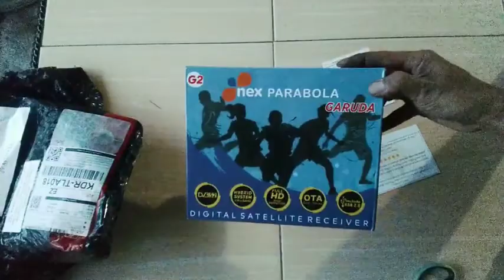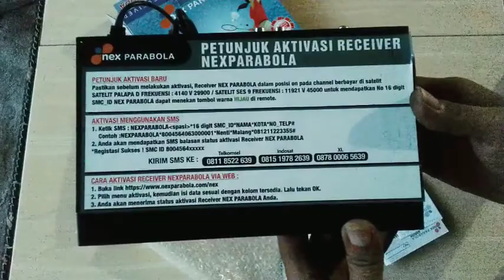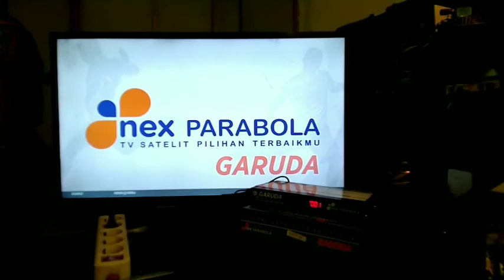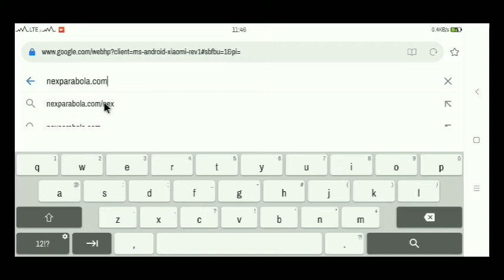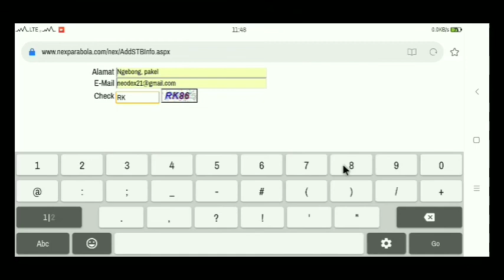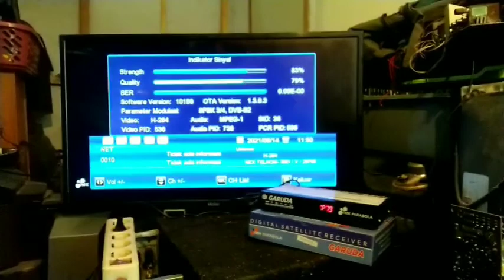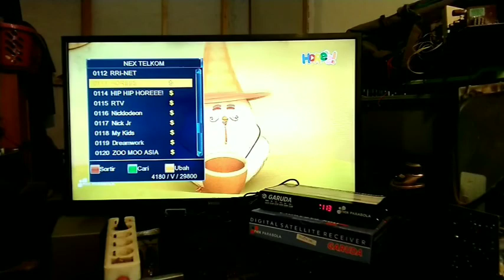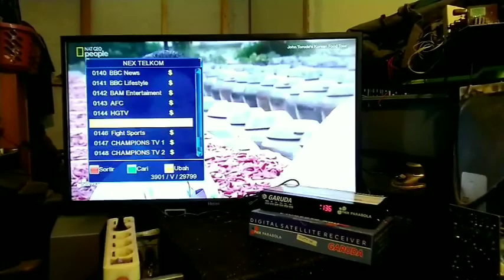UNBOXING - AKTIVASI NEX PARABOLA GARUDA G2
Pastikan sebelum melakukan aktivasi,
Receiver NEX PARABOLA dalam posisi ON pada channel berbayar di SATELIT PALAPA D
FREKUENSI: 4140 V 29900 atau
SATELIT SES 9 FREKUENSI: 11921 V 45000
untuk mendapatkan no 16 digit SMC ID NEX PARABOLA dapat menekan tombol warna HIJAU di remote.

A. CARA AKTIVASI RECEIVER MELALUI SMS
Ketik SMS: NEXPARABOLA (spasi)*16 digit SMC ID*NAMA*KOTA*NO TELP#, Contoh: NEXPARABOLA*8004564XXXXXXXXX*Agus*Jakarta*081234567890#
Kirim SMS ke: 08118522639 (Telkomsel) / 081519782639 (Indosat) / 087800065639 (XL).
Anda akan mendapatkan balasan status aktivasi Receiver Nex Parabola *Registrasi Sukses ! SMC ID 8004564...

B. CARA AKTIVASI RECEIVER MELALUI WEB
Pilih menu Aktivasi, kemudian isi data sesuai dengan kolom yang tersedia. Lalu tekan OK.
Anda akan menerima status aktivasi Receiver Nex Parabola berhasil.